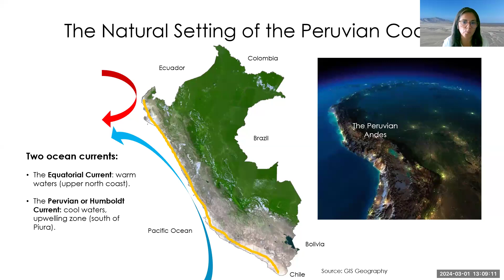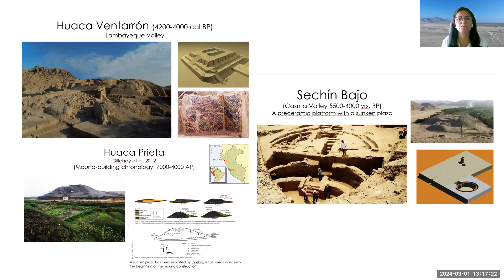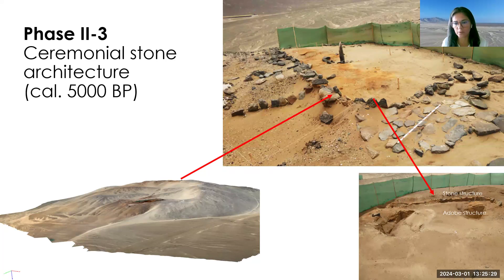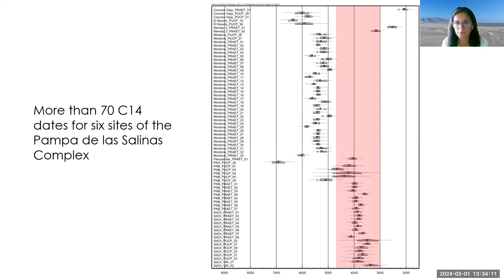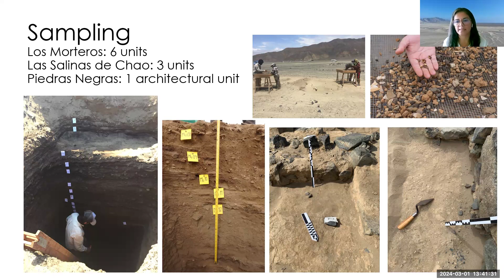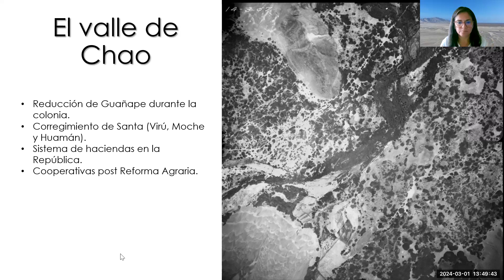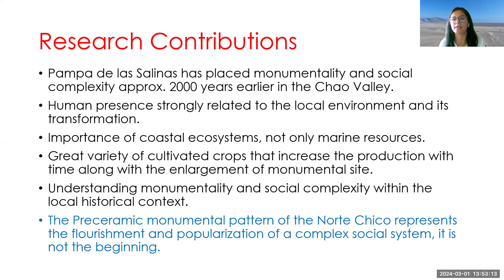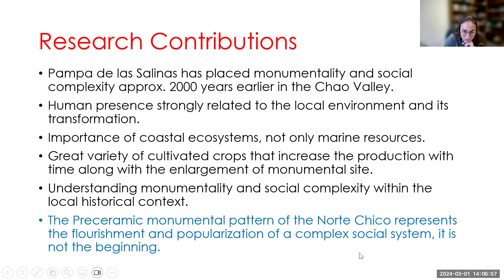CLAAS Webinar Mar 2024: Ana Cecilia Mauricio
Title: THE ROLE OF EARLY AGRICULTURE IN THE DEVELOPMENT
OF ANDEAN MONUMENTALITY, A VIEW FROM THE CHAO VALLEY

Abstract: In Andean archaeology the construction of the first monumental buildings in the Late Preceramic Period (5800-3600 cal. BP) is related to the formation of complex societies and the beginning of the civilization process. A central topic in the study of early Andean monumentality is the characterization of the economic strategies and subsistence economies developed by coastal communities. Within this context, we present the botanical evidence from archaeological excavations of three preceramic sites of the Chao Valley and discuss the relationship between economy, social strategies, and communal activities.